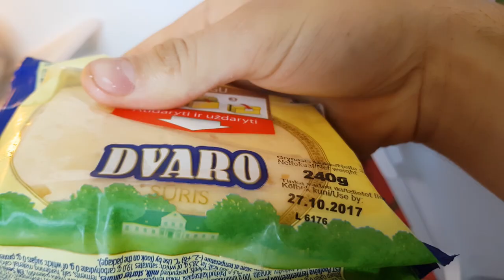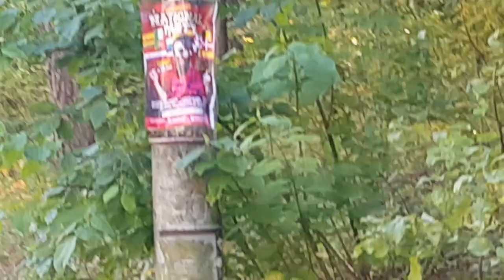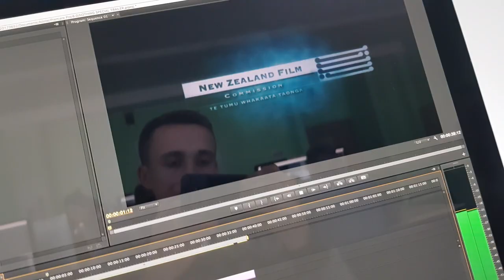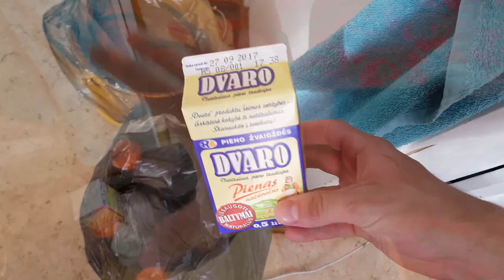Oi Tie Seni Barako Dušai | Dalyvavome Studentų Atstovybės Paskaitoje!??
Tie Seni Barako Dušai. Dalyvavome Studentų Atstovybės Paskaitoje!??

Šios dienos vlogas yra 30fps, atsiprašau dėl to, bet taip gavosi. Buvo visai nebloga diena, man patiko, saulutė švietė, tai cool, kiek žinau tai buvo paskutinė tokia diena, todėl matysime kaip bus rytoj. Paklausėme muzikos, subas vis dar veikia ir kala tikrai neblogai :D tai tiek, iki:)

"GYGJTYT"